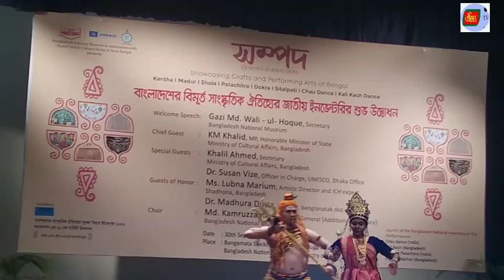কালীর_নাচন_মানিকগজ্ঞ_জাতীয়_জাদুঘর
ঐতিহ্য টিভি